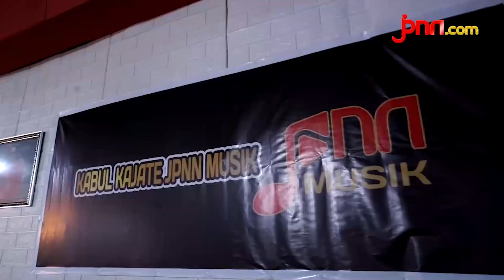Cak Sodiq Ungkapkan Rasa Bangga Kepada JPNN Musik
Cak Sodiq New Monata kini berkolaborasi dengan JPNN Musik. Raja Koplo Cak Sodiq mengaku sangat optimistis dengan JPNN Musik. Yang terbaru, belum ada 2 bulan rilis, JPNN Musik sudah meledak di pasaran.